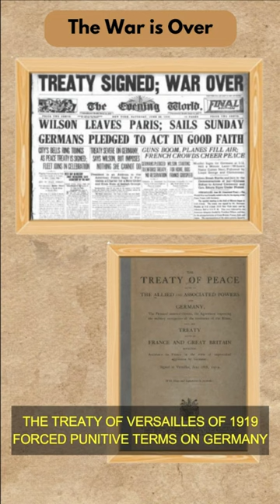How Did World War I end? - The Armistice Day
At the 11th hour on the 11th day of november 1918, the Great War ends.

At 5 a.m that morning, Germany, bereft of manpower and supplies and faced with imminent invasion, signed an armistice agreement with the Allies in a railroad car outside Compiégne, France.